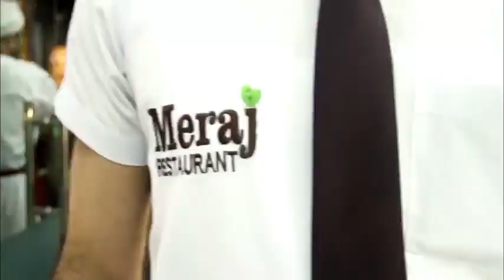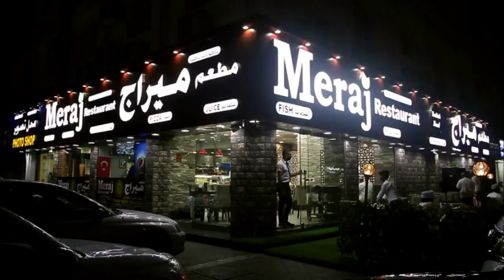Meraj Turkish Restaurant Muscat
Muscat Oman